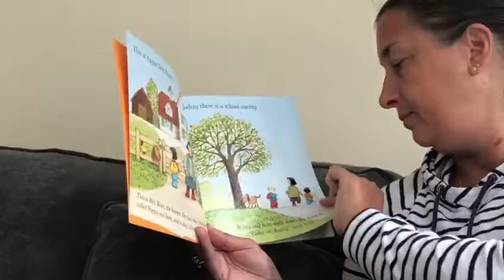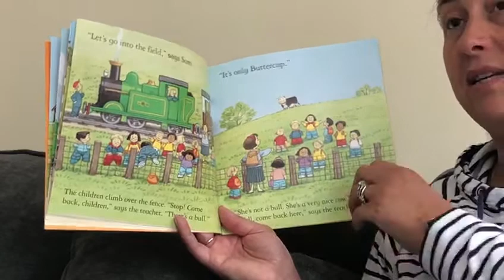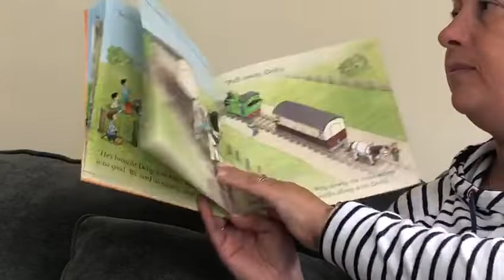Dolly and the Train